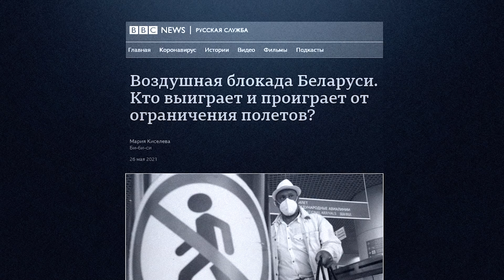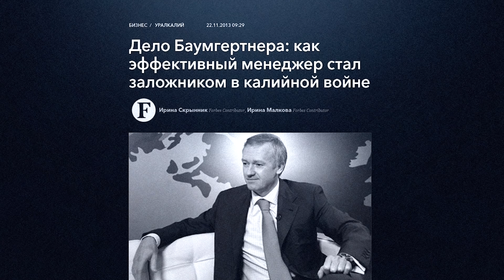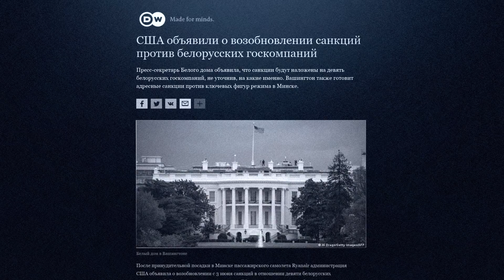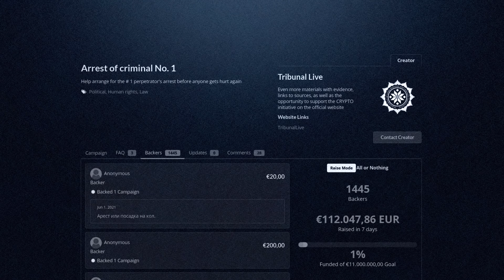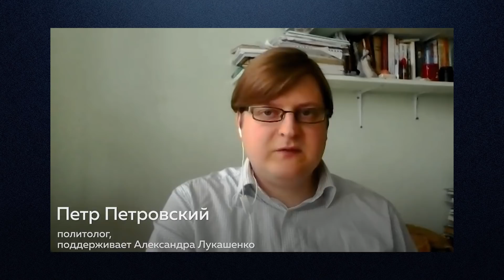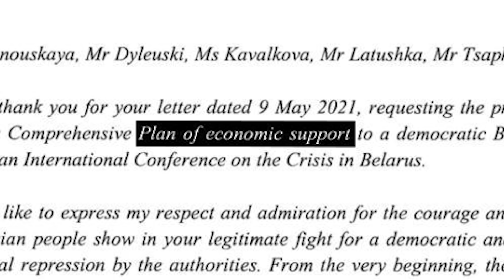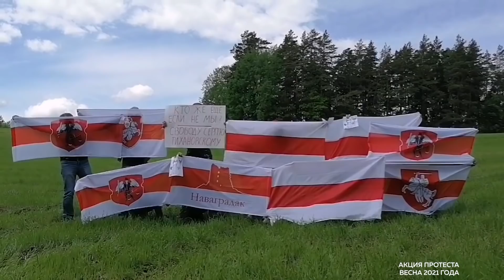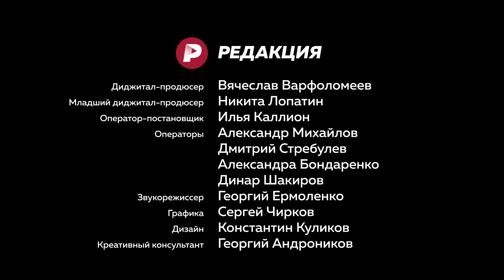К чему ведёт новое белорусское обострение? / Редакция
Электросамокаты в приложении Ситимобил — это удобно и выгодно, потому что с кешбэком

Впервые ударная волна политического кризиса в Беларуси вышла за пределы страны. В случившемся с самолётом Ryanair Европа увидела прямую угрозу для своих граждан, и потому ответила быстро и жёстко.

Очевидно, что этот раунд санкций с запретом полётов, с возможным запретом транзитов, экспорта, в том числе и нефтепродуктов, намного серьёзнее предыдущих — и серьёзнее того, что Запад вводил против России.

И, как ни странно, на этом фоне в Беларуси снова ожили протестные настроения, казалось уже совсем подавленные. Мы решили сделать большой выпуск про то, чем эта история может обернуться для власти Лукашенко, для его отношения с Москвой и для самой Москвы.

Содержание:
0:00 Начало
0:58 «Победить Лукашенко» — второй раунд противостояния
3:03 Страх или надежда — какая сейчас атмосфера в Беларуси
5:04 В Беларуси сталинские масштабы репрессий?
11:47 Почему для власти было так важно захватить Романа Протасевича
13:47 Светлану Тихановскую и Валерия Цепкало могли точно так же задержать?
17:43 Санкции ударят не по власти, а по обычным белорусам?
24:13 Арест Лукашенко и деньги от Евросоюза — план оппозиции
27:04 К чему приведут санкции
34:37 Встреча Байдена и Путина может всё изменить?
37:03 Есть вероятность присоединения Беларуси к России?
40:18 Евросоюз проспонсирует Беларусь в случае ухода Лукашенко
43:05 Белорусское общество готово к переменам?
48:00 Беларусь ждут насильственные протесты?
52:45 Нашим героям страшно, но они не уезжают из Минска. Почему?
54:21 Теория чёрного лебедя объединяет Беларусь и Россию